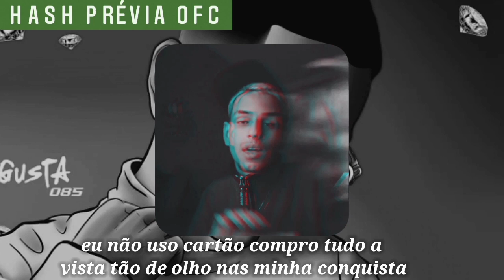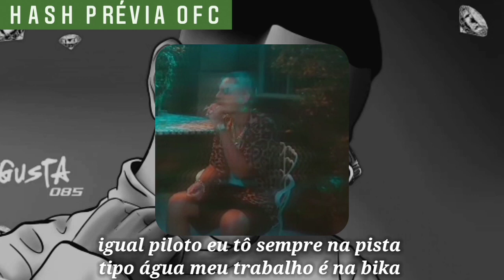Leviano x Aimar - Muito Cash 💵 (Prévia/Letra)